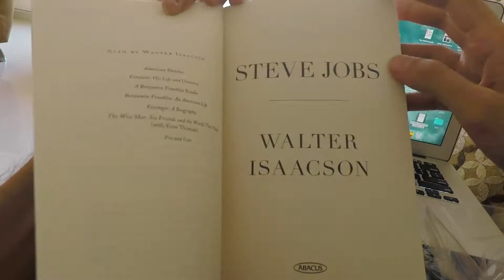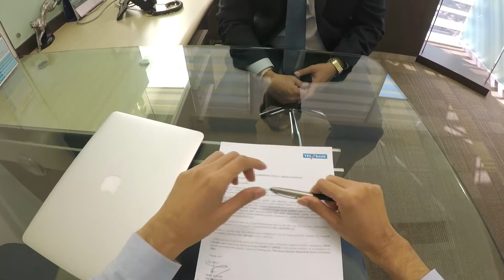YES FINTECH - a Business Accelerator Program for Fintech start-ups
YES FINTECH will provide mentorship, business model guidance, customized scale up plan and access to a global network of investors and VCs. This program is powered by T-HUB and Anthill, with Let’s Talk Payments as Knowledge Partner.